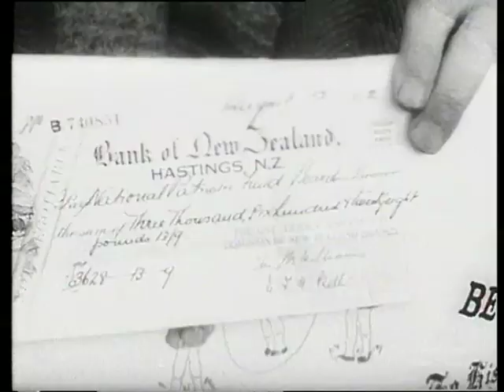Army - WINTER TRAINING, Girl Guides - PENNIES MAKE POUNDS, Army - MOBILE DEFENCE (1942)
Army. WINTER TRAINING 119 ft.

Girl Guides. PENNIES MAKE POUNDS 65 ft.

Army. MOBILE DEFENCE 94 ft. DV file of Beta SP telecini of 35mm film, 200,281